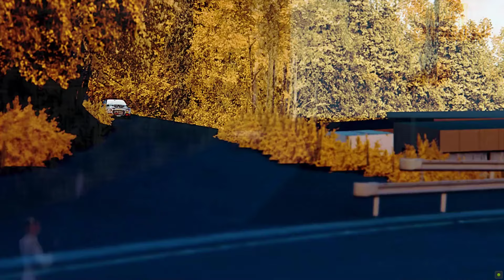Driver: Pchay1983 | Downhill Otarumi Touge with R5 Citroen C3 by GR.TEAM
Track by 90s Gold Drift Spot Project

Thanks Pchay1983 for showcasing your touge skills with a rally car!😅

If you have any suggestion for tracks that need camtool cameras, please add me on discord atrupelador#4960

Instructions to use the Camtool

Extract the my rar file here:
\assettocorsa\apps\python\CamTool_2\data